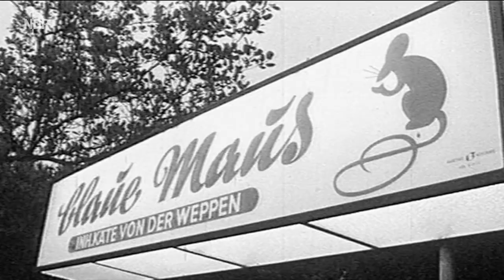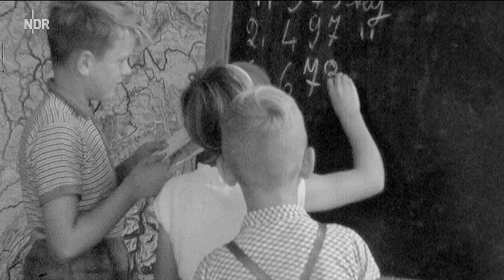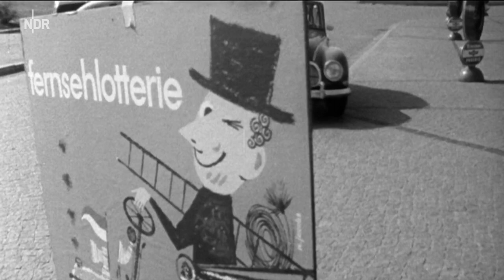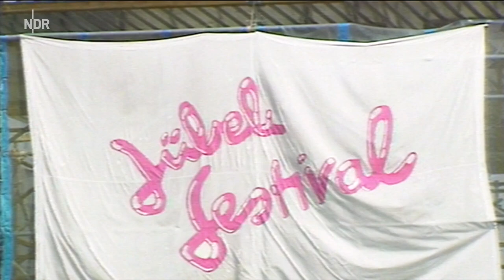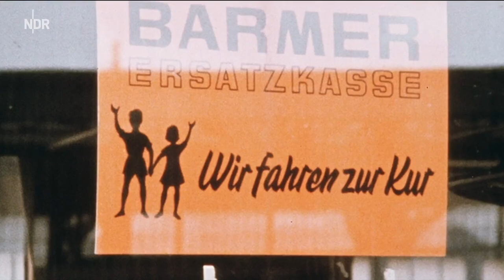Meine Kindheit in Nordfriesland | Unsere Geschichte | NDR Doku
Nordsee, Weite und Gegenwind prägen eine Kindheit in Nordfriesland. Wer dort oben hinterm Deich aufwächst, entwickelt einen robusten Charakter. "Meine Kindheit in Nordfriesland" ist eine Zeitreise in die 1950er- bis 1970er-Jahre. Autor Sven Jaax, selbst Nordfriese, lässt seine Landsleute von ihren Kindertagen an der Küste erzählen und darüber, wie sie gelernt haben, sich von nichts so leicht umwerfen zu lassen.

"Hart am Wind" wuchs Werner Junge in St. Peter-Ording auf. Er war noch ein Kind, als dort 1961 der erste deutsche Strandsegelclub aufgebaut wurde. Werner durfte zuerst nur zugucken oder hin und wieder als "Ballast" an Bord der Segler dienen. Als Jugendlicher entwickelte er den Sport einfallsreich weiter und zählt heute zu den "alten Hasen".

Eiken Michelsen hatte auf Föhr eine nordfriesische "Bilderbuch-Kindheit". Ein paar Bauernhöfe, ein paar Kühe und viele Kinder gab es dort. 1978 konnte man Eiken bereits zum ersten Mal im Fernsehen sehen. Damals hatte Hans Rosenthal die Nordseeinsel besucht und die Konfirmandin Eiken musste in Tracht vor die Kamera.

Jan von der Weppen gehört eine legendäre nordfriesische Kneipe: die "Blaue Maus" auf Amrum, eine wüste Bar-Disco-Restaurant-Mischung. Jan erinnert sich gerne an die rustikalen Tanzabende in seiner Kindheit: Auf der Insel herrschte nämlich totaler Frauenüberschuss. Manchmal prügelten sich die Damen sogar um die wenigen Männer. Werner Hansen aus dem kleinen Dorf Högel ist Landmaschinenmechaniker, Autobastler, Trecker-Sammler und mit Leib und Seele Nordfriese. Er ist ein begeisterter Erzähler, der weiß, was es mit Feuerwehrumzügen, Ringreiten und Bürgervogelschießen auf sich hat.

Knut Kiesewetter kam als Kleinkind von Stettin nach Nordfriesland. Bis heute fühlt sich der prominente Jazzmusiker hinterm Deich zu Hause. Schon als Schüler stand er mit seiner Posaune auf der Bühne und mischte sogar mal in der Feuerwehrkapelle mit, wurde dort aber ziemlich schnell herausgeworfen.

Klaus Ketelsen hat seine Kindheit auf der Insel Nordstrand verbracht, als Sohn einer alten nordfriesischen Walfänger-Familie. Das Meer hat sein Leben geprägt: Klaus ist zur See gefahren und arbeitet heute als Ranger im Nationalpark Wattenmeer. Nur wenige Nordfriesen kennen sich so gut an der Küste aus wie er.

Erstausstrahlung: 20. März 2013